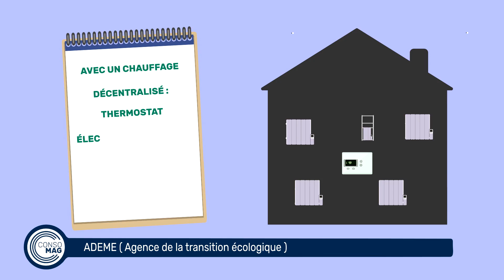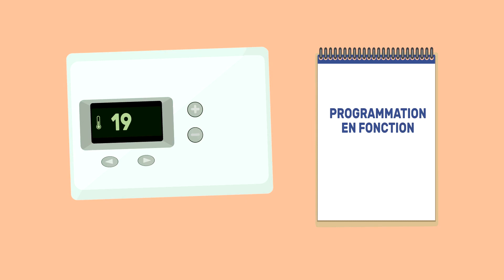Comment mieux piloter son chauffage pour faire des économies ?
Consomag vous explique comment mieux contrôler vos dépenses d’énergie pour vous chauffer. L’ADEME rappelle que le poste « chauffage » représente, en moyenne, plus de 60 % des dépenses énergétiques d’un logement. La régulation, en maintenant la température à une valeur choisie, ainsi que la programmation, qui adapte la température en fonction des besoins des occupants, sont des solutions intéressantes et faciles à mettre en œuvre. Et bénéficier de l’aide Coup de Pouce pour l’installation d’un thermostat.

Si on dispose d’un chauffage central, il est possible de réguler le fonctionnement de la chaudière en fonction de la température extérieure et des apports de chaleur du soleil, grâce à un thermostat d’ambiance équipé d’une sonde extérieure ainsi que des robinets thermostatiques installés sur les radiateurs. Avec un chauffage décentralisé, la régulation peut se faire pièce par pièce grâce à un thermostat électronique intégré à chaque émetteur de chaleur : radiateurs électriques, sèche-serviettes par exemple, ou avec un thermostat d’ambiance unique contrôlant tous les radiateurs.

L’ADEME précise que la programmation complète la régulation. Elle va permettre de faire varier la température en fonction du moment de la journée : jour / nuit, présence / absence, et en fonction du jour de la semaine : jours ouvrables / week-end. En chauffage central, il existe des thermostats d’ambiance programmables qui assurent la régulation de la température et la programmation en fonction des jours et des heures.

Il existe aussi des thermostats connectés qui vous permettent de modifier la programmation de votre chauffage grâce à votre téléphone où que vous soyez.  Avec les programmateurs multizones, vous pouvez définir plusieurs zones dans le logement (celle des chambres, celle des pièces à vivre, celle de la cuisine) et affecter à chacune une programmation particulière.